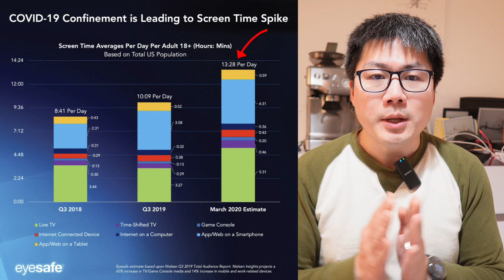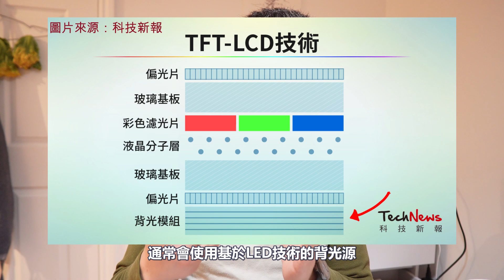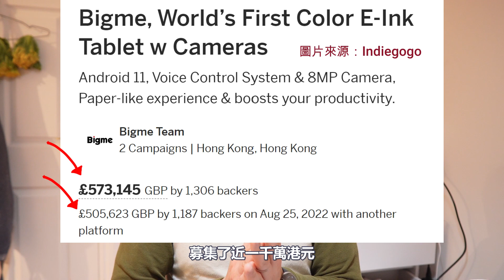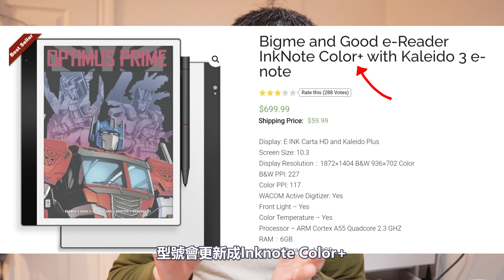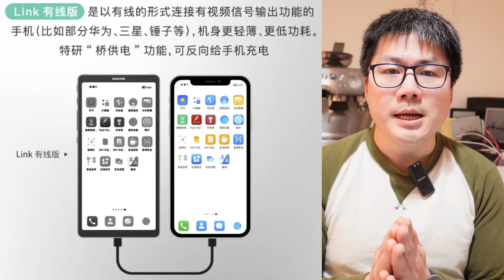哈佛大學針對電子紙的護眼研究、Bigme InkNote Color彩色面板升級、Biamp Impera Uniform、DASUNG大上LINK【E-INK WEEKLY 23年3月#003】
若果你想輕鬆了解E-Ink世界的新資訊，記得留意【E-INK WEEKLY 】!

本周E-Ink新聞如下：
00:12 E-Ink新聞：哈佛公共衛生學院研究指出，E-Ink電子紙比 LCD 屏幕對眼睛的健康效果高出三倍！
03:15 E-Ink新聞：Bigme InkNote Color彩色面板升級，採用E-Ink Kaleido 3技術
04:44 E-Ink新品：Biamp Impera Uniform──可定制的E-Ink屏AV控制面板
05:56 E-Ink新品：DASUNG大上LINK──專門為你的智能手機投屏操作的E-INK顯示器

This week's E-Ink news is as follows:
1. E-Ink News: A study by the Harvard School of Public Health found that E-Ink electronic paper is three times better for eye health than LCD screens!
2. E-Ink News: Bigme InkNote Color panel upgrade, using E-Ink Kaleido 3 technology.
3. E-Ink New Product: Biamp Impera Uniform - customizable E-Ink screen AV control panel.
4. E-Ink New Product: DASUNG Dashang LINK - an E-INK display specifically designed for smartphone screen projection.